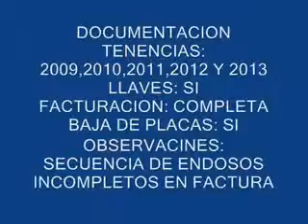SUBASTASMA VOLKSWAGEN, POINTER CITY 2003